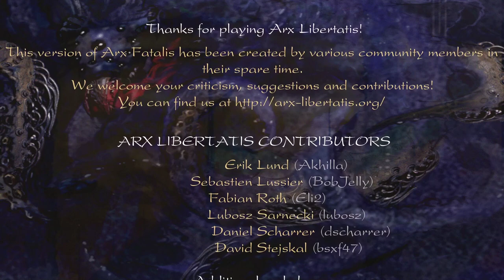Arx Fatalis [19F] The Sun Goes Down On Arx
I have mixed feelings about Arx. For the first half to two thirds of the game I enjoyed the slow pace, and unveiling more and more parts of the world. Then the crypt happened, with its tedious gameplay and puzzles, and I just blazed through the rest of the game. I think it suffered from having the teleports, but I also don't know that I would've finished the game if it didn't.

The combat was entirely unenjoyable and, while the spell-casting system was creative, it made casting all spells a chore, especially ones that I hadn't memorized. Similarly, the way of interacting with the world was clever, and allowed interesting actions, but it was often much too difficult to discover by yourself, and largely relied on reading books strewn across the world.

While the setting and world were imaginative and interesting, the plot was pretty standard, and the payoff was minimal. I'd love to see how Arkane Studios would make a followup to this game nowadays.